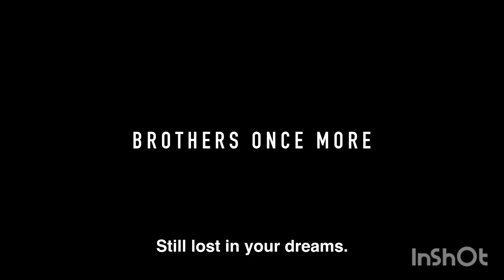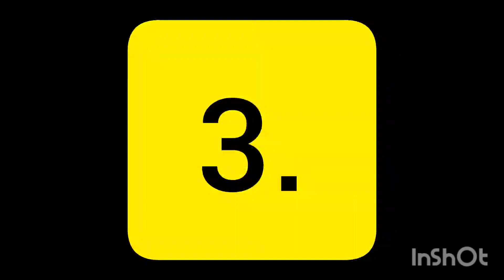This Anime will dominate 2023🤩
In this video there are Top 10 most anticipated Anime that will dominate 2023.

darling in franxx season 2
generador rex
reaction to mushoku tensai season 2 trailer
anime
naruto
gogoanime
fairy tail
9anime
one piece
anime movies
anime wallpapers
dragon ball z
death note
animepahe
kissanime
boruto
naruto shippuden
my hero academia
animesuge
beyblade burst
tokyo ghoul
kickassanime
4anime
naruto uzumaki
animeflix
one piece manga
fruits basket
best anime
haikyuu
akira
anime characters
jojo's bizarre adventure
horimiya
mushoku tensei
spirited away
assassination classroom
naruto characters
vinland saga
gintama
grave of the fireflies
death note anime
sword art online
cosplay
fullmetal alchemist
code geass
hyouka
overflow anime
go go anime
watch anime
monster anime
kakegurui
violet evergarden
akame ga kill
otaku
darling in the franxx
kiss anime
kimi no na wa
animeheaven
dbz
redo of healer
anime tv
cowboy bebop
konosuba
re zero
dororo
digimon
steins gate
the daily life of the immortal king
pain naruto
animetv
makoto shinkai
black bullet
animeidhentai
date a live
oregairu
food wars
diabolik lovers
watchcartoononline
animefreak
hajime no ippo
nana anime
animedao
sailor moon
animekisa
evangelion
studio ghibli
tonikaku kawaii
noragami
ao haru ride
devilman crybaby
gundam
kuroko no basket
perfect blue
initial d
detective conan
masamune kun no revenge
golden time
maid sama
a whisker away
dragon ball z kakarot
jobless reincarnation
dragon ball super broly
parasyte
kiss x sis
bleach anime
dragon ball gt
the misfit of demon king academy
inuyasha
yuri on ice
toradora
neon genesis evangelion
black butler
clannad
nisekoi
my hero academia manga
psycho pass
charlotte anime
anilist
free anime
ova
one piece episodes
shingeki no kyojin
rurouni kenshi
no game no life
hayao miyazaki
danmachi
j
tsundere
yu yu hakusho
shimoneta
blue exorcist
princess mononoke
chia anime
anohana
koe no katachi
slam dunk
guilty crown
death parade
plastic memories
hellsing
berserk anime
animefrenzy
strike the blood
erased anime
sakura naruto
danganronpa
boku no hero academia
yosuga no sora
wcostream
monogatari
angel beats
samurai champloo
yamato one piece
bakemonogatari
black lagoon
chibi
read on
kekka